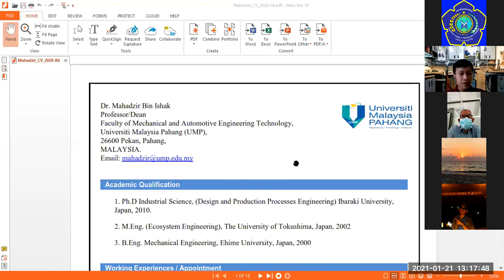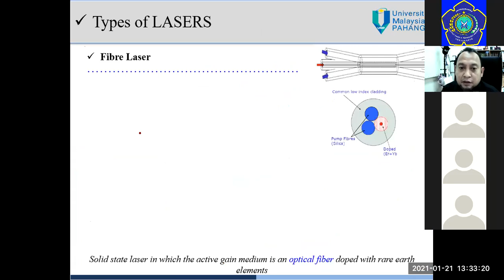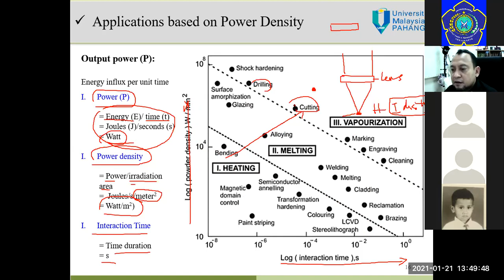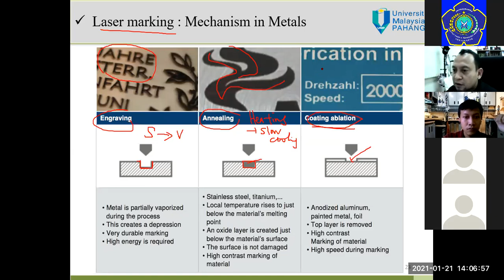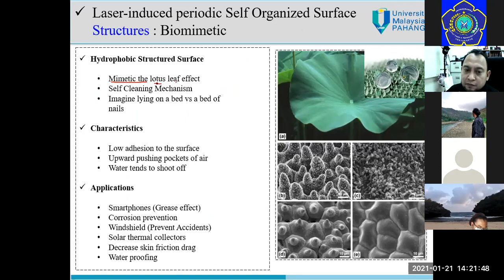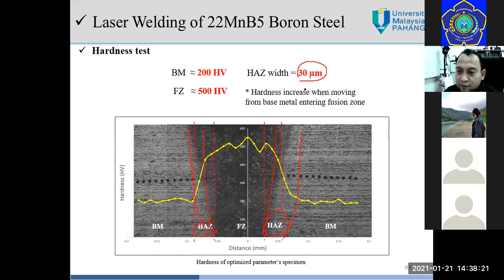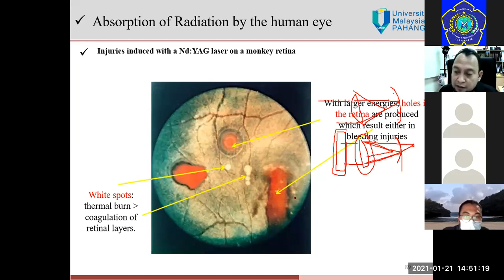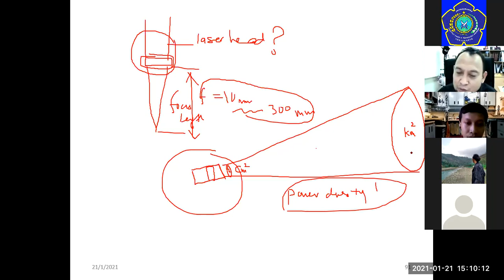Kuliah Umum "Laser Applications in Manufacturing Processes"llProf.Dr.Mahadzir bin Ishak UMP Malaysia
IST AKPRIND Yogyakarta bekerja sama dengan Universiti Malaysia PAHANG mengadakan kuliah umum dengan Tema " "Laser Applications in Manufacturing Processes", pembicara oleh Prof.Dr.Mahadzir bin Ishak UMP Malaysia